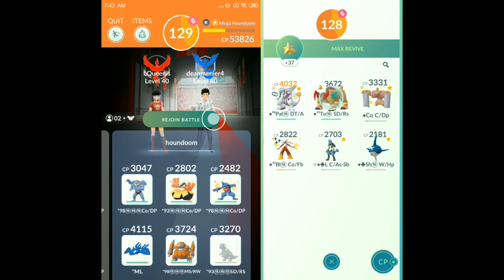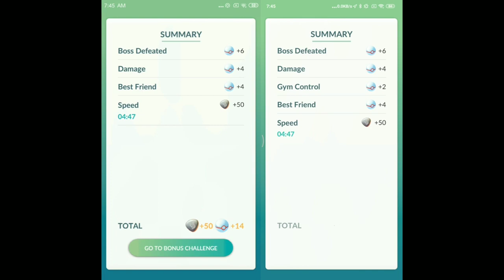Mega Houndoom - Duo Raid 12 Unique Pokémon in Cloudy!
Wow, Raid Mega Houndoom is coming, are you ready trainers?

Hari ini kita coba defeat Mega Houndoom dengan move Snarl/Crunch menggunakan 12 unique Pokémon.

Kita bisa mengalahkan Mega Houndoom dengan menggunakan Pokémon tipe Rock, Water, Ground dan Fighting

Berikut kami share party yang kami gunakan :
Weather boost (Fighting), Best Friend boost, 1 Best Buddy (Palkia)

Deanmenier:
Machamp,
Hariyama,
Toxicroak,
Kyogre,
Ryhperior,
Rampardos

LQueenis:
Lucario,
Conkeldur,
Blaziken,
Terrakion,
Sharpedo,
Palkia (Best Buddy)

Cukup challenging duo raid Mega Houndoom ini ternyataa, cek this out yaaa

Ramai-ramai atau sedikit akun, pasti bisa guys asalkan mencoba lagi dan memilih Pokémon yang pas.

Share pengalaman raid Mega Houndoom kalian di comment section yaaa!🔥

Pokémon is copyright Gamefreak, Nintendo and Pokémon Company 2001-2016